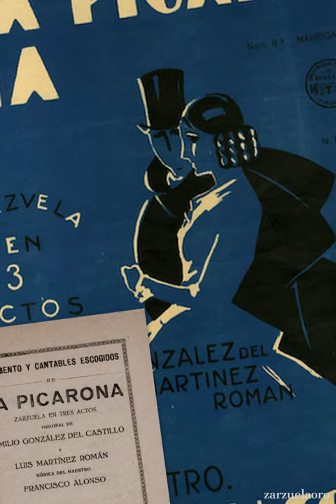Faustino Arregui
Escuchamos a Faustino Arregui (tenor) en fragmento de la zarzuela de 1930 "La Picarona" (Alonso).